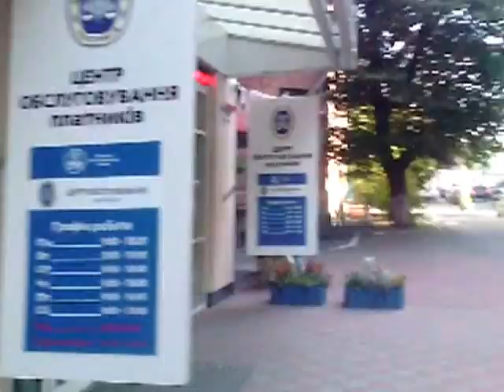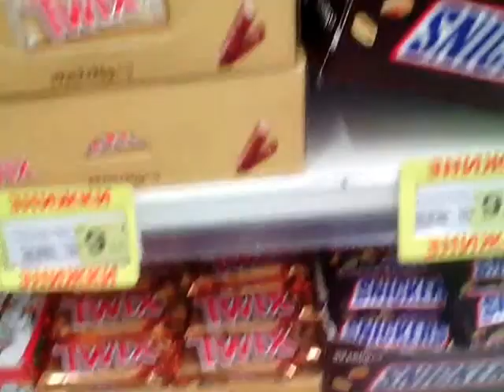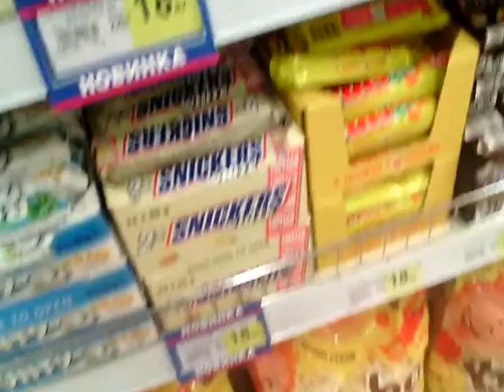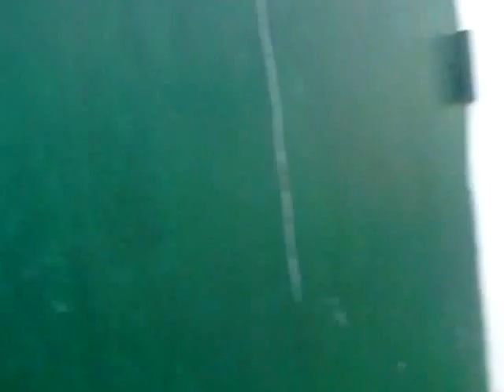VLOG поездка в село=